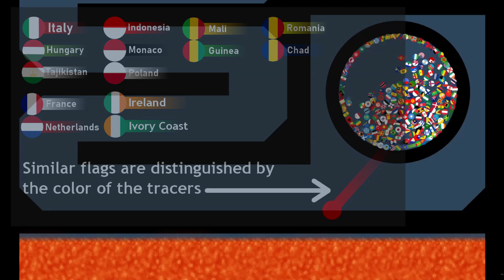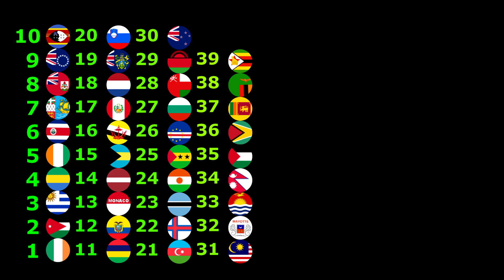Escape From The Lava #3 - Marble Race in Algodoo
Escape From The Lava 3 - Marble Race in Algodoo. 201 countries.

Prepare for a heart-pounding marble race video like no other, as marbles from around the world face a sizzling challenge: escaping the relentless threat of scorching lava! In this thrilling adventure, witness the marbles showcase their agility, speed, and nerves of steel as they navigate a treacherous track, avoiding the searing heat in a race against time.